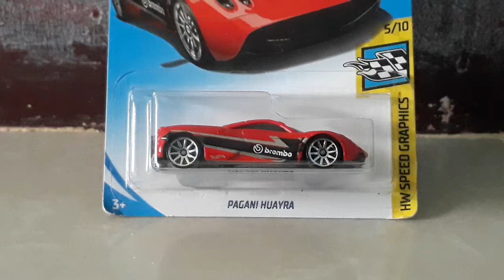Pagani huayra-hotwheels unboxing (first unboxing)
Jello